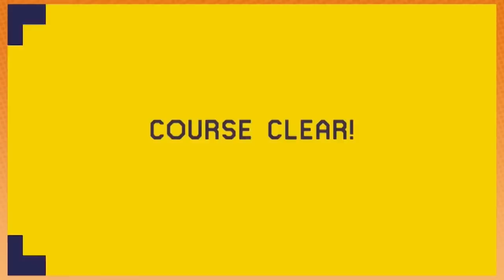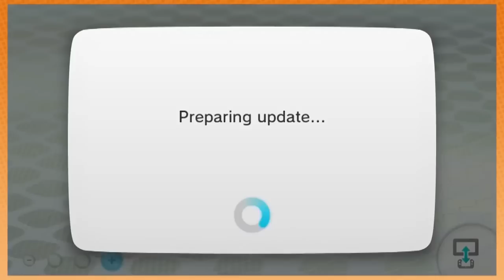Best of Game Grumps - 2015 - PART 4